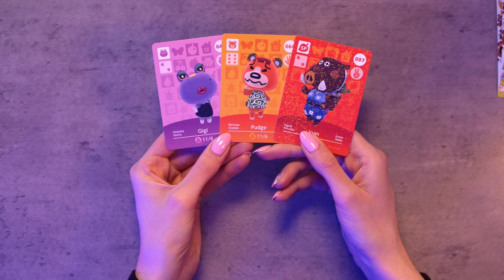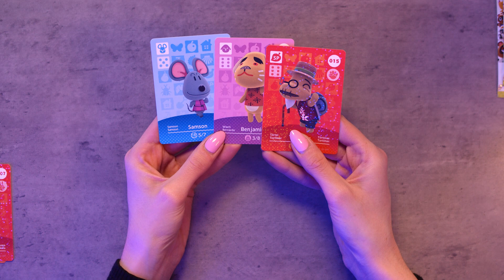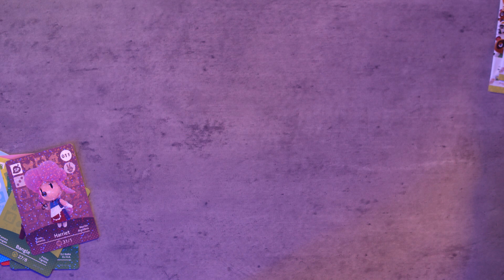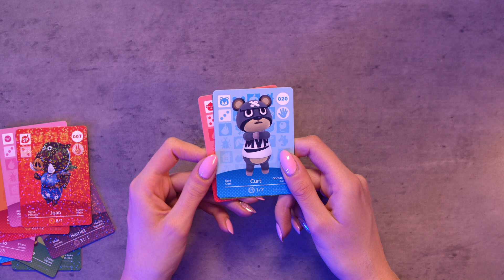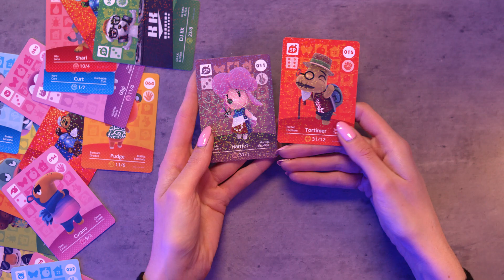Let's Open Series One Animal Crossing Amiibo Cards!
Today I opened some more packs of Animal Crossing Amiibo Cards from Series One!

Who is your favourite  and least favourite villager out of all of the packs?

On my channel you will find mainly Animal Crossing content including island tours, speed builds and villager hunts!